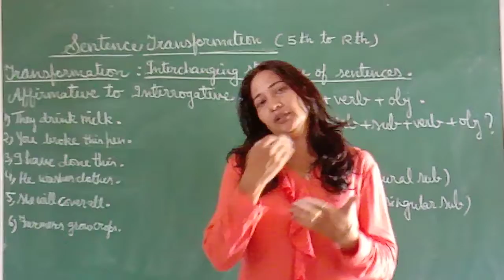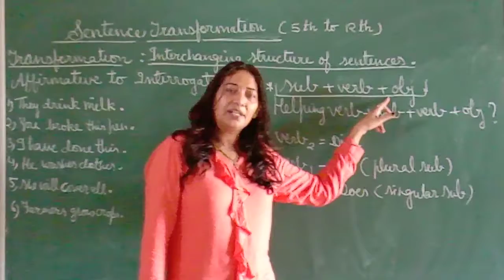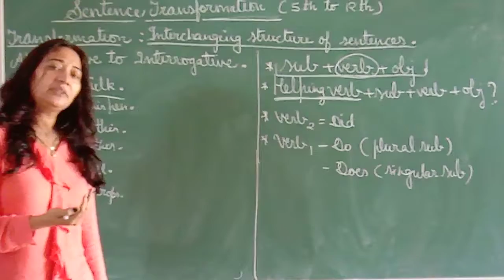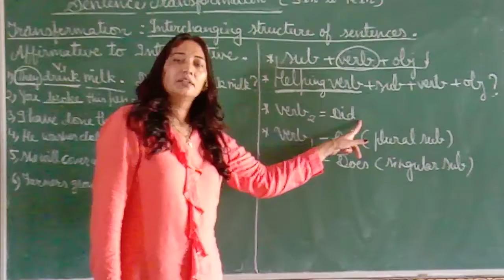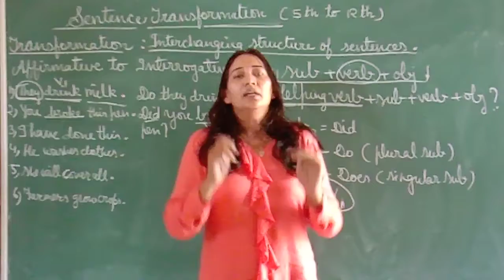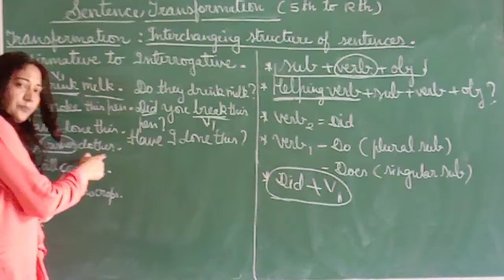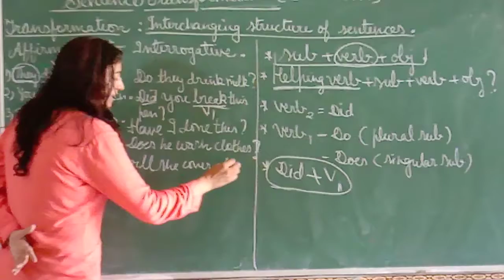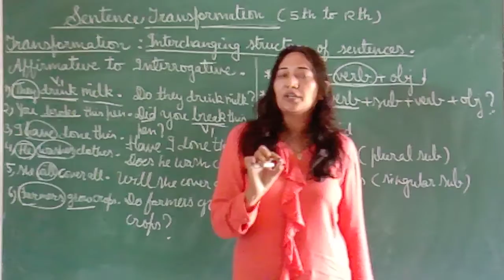Sentence transformation part -2 ( assertive to interrogative )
Strengthen your base ..